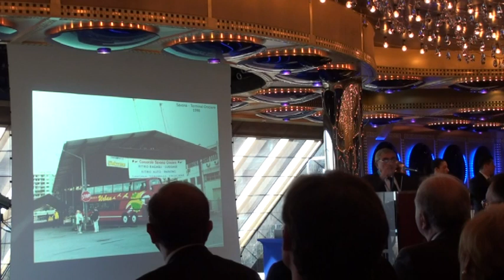Conferenza Stampa Costa Crociere Presidente autorità portuale di Savona Cristoforo Canavese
S'è tenuta su Costa Favolosa a Savona il 25 novembre 2011 la Conferenza Stampa, durante la quale si è annunciato il battesimo di Costa Fascinosa il 6 maggio 2012 proprio nella città della Torretta.
Relatore il Presidente dell'autorità portuale di Savona Cristoforo Canavese